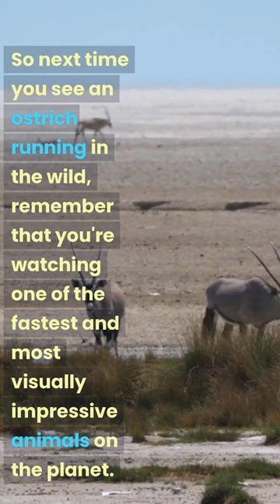The Fastest Birds on Land Discover the Amazing World of Ostriches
Are you ready to learn something new? In this video, we explore the fascinating world of ostriches. Did you know that ostriches are not only the fastest birds on land, but also have the largest eyes of any land animal? These incredible creatures are truly remarkable. With their incredible speed, even the cheetah has a hard time keeping up with them. And with their large eyes, ostriches can see in multiple directions without even moving their heads. Join us as we discover more interesting facts about ostriches, and watch them in action as they run wild in their natural habitat. So, next time you see an ostrich, you'll have a newfound appreciation for this fast and visually impressive animal.